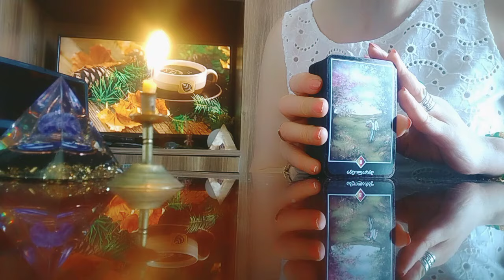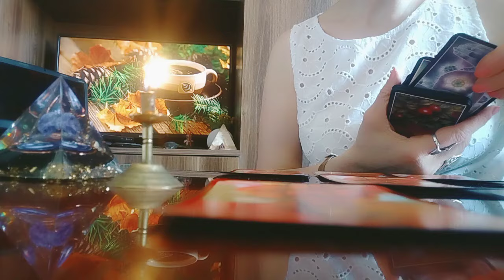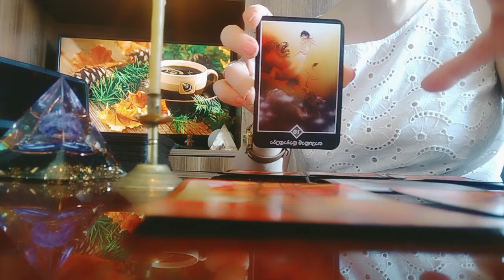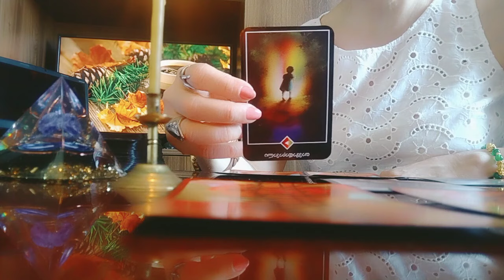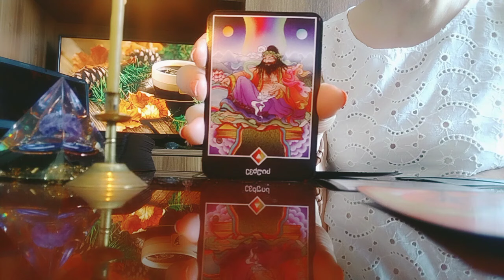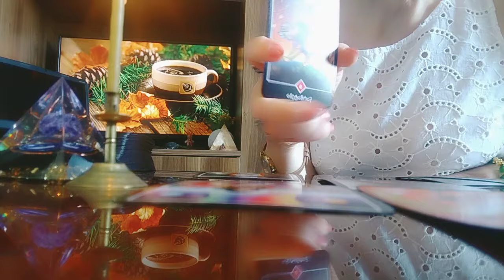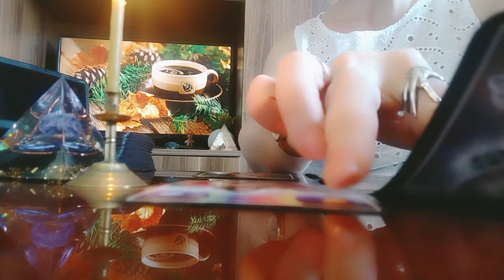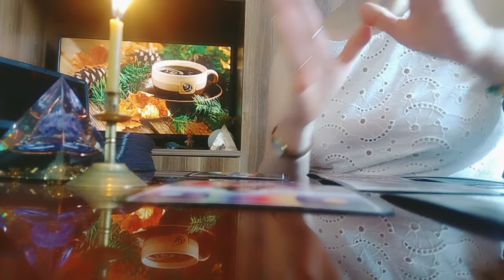სიტუაცია ძალიან მალე სათქვენოდ შემოტრიალდება!🕊️✨💃💫